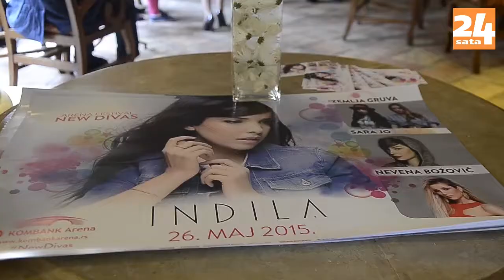Druženje sa Indilom